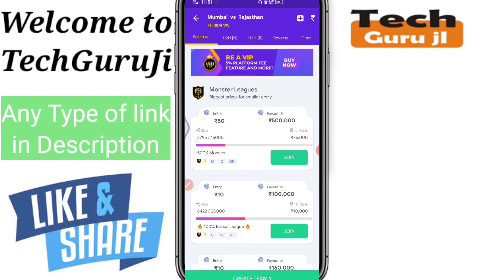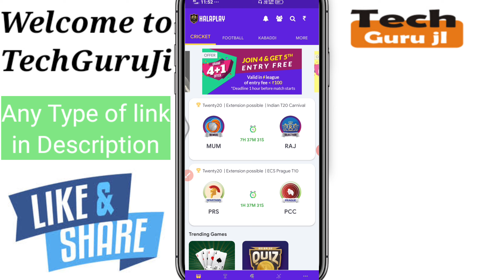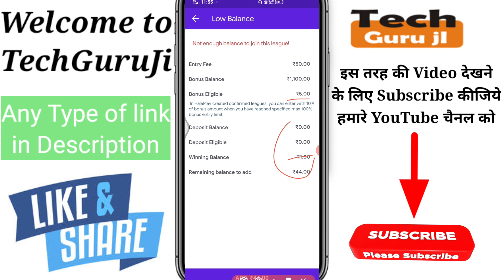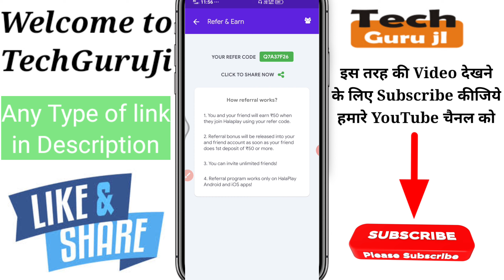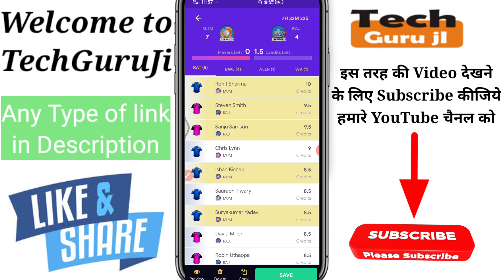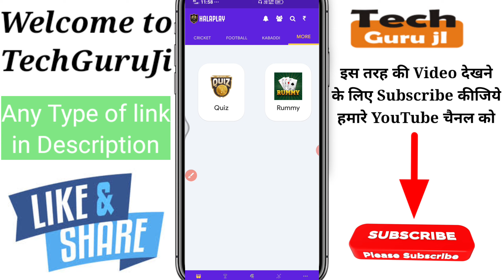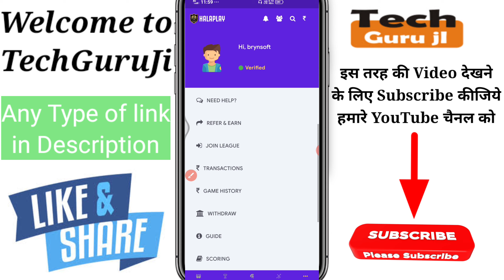FanFight App का बाप | Halaplay New Cricket Fantasy App | Free Join & Prize poll ₹50000|Technical MJ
Hi

Dosto Aaj Ki Is Video Me Maine halaplay_app ke baare me baat karne wala hu aur Jo mera Experience Raha Wo Share Karne ki poori koshish karunga, Ummeed Hai Aapko Ye Video aapko bahut pasand Aayegi.

Refer Code-  R6XA70

How to Complete KYC in HalaPlay| KYC Problem solve in halaPlay | HalaPlay refer get 50 | Technical MJ

1- Qureka pro se paise kaise kamaye | Qureka pro loot trick | Earn Patm Cash Qureak Pro | Technical MJ

2- Helo se paise Kaise kamaye | Helo app earn money | paytm cash | Helo App Payment Proof | Technical MJ

3- VidMix se paise Kaise kamaye | how to earn money Vidmix app | paytm cash Live Proof | Technical MJ

4-Ludo Fantasy se paisa kaise kamaye | Earn Money from Ludo Fantasy | Earn PayTm Cash | Technical MJ